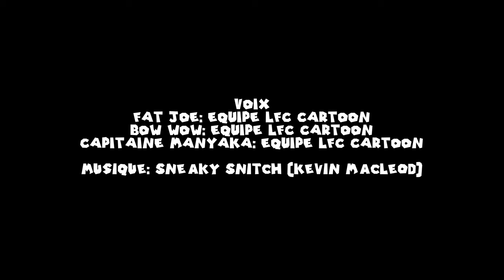LFC Cartoon: LES CAMBRIOLEUR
Sneaky Snitch

Musique
TITRE
Sneaky Snitch
ARTISTE
ALBUM
Sneaky Snitch